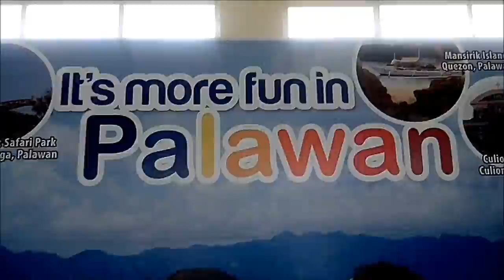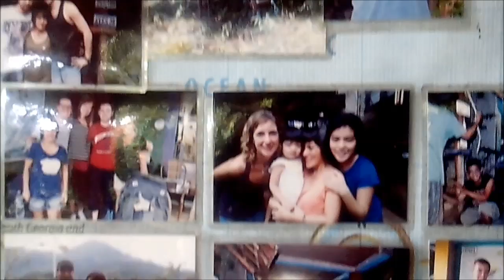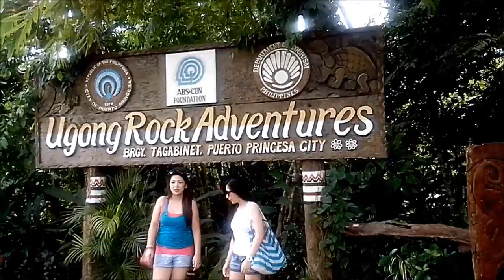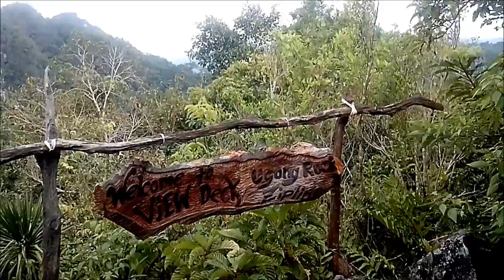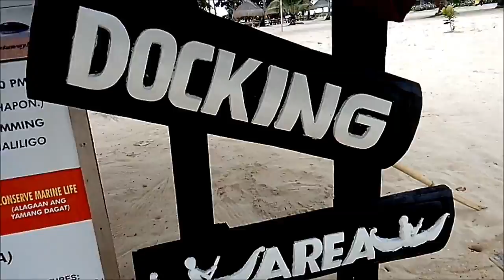Underground River - Puerto Princesa Palawan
Thank you to all my oh so lovely subscribers! You're the best!